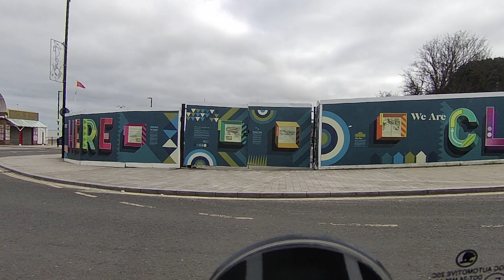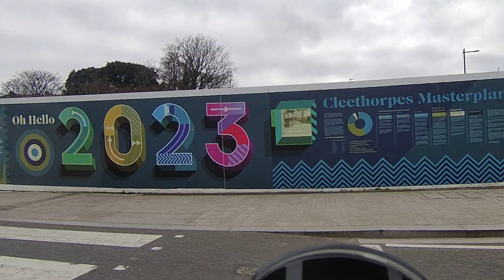henage road grimsby to kings road cleethorpes side view